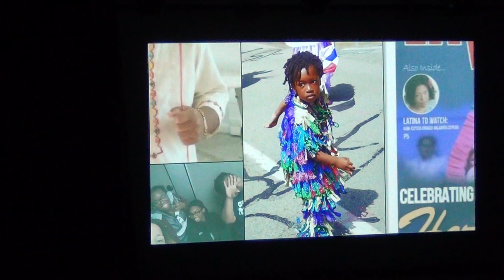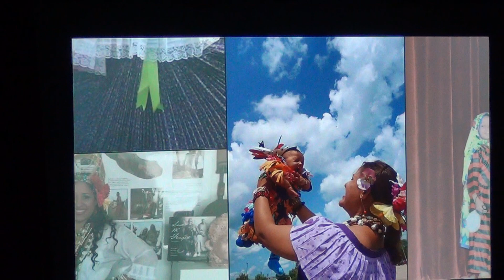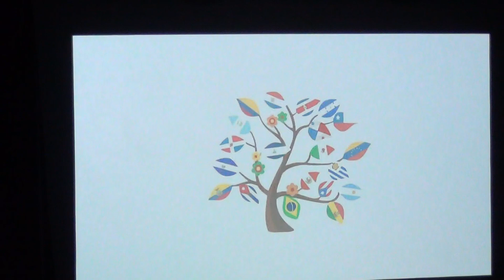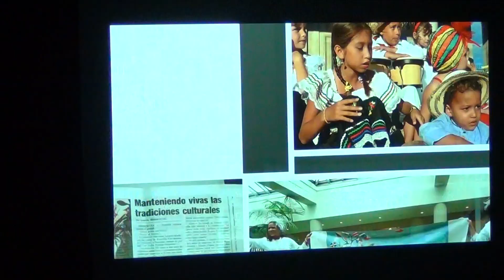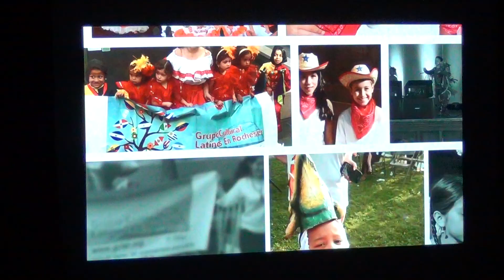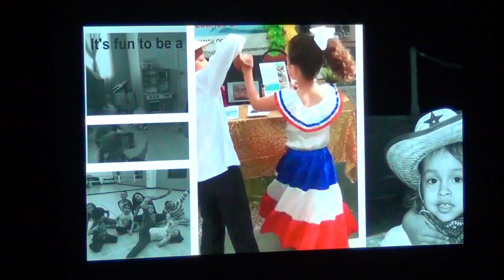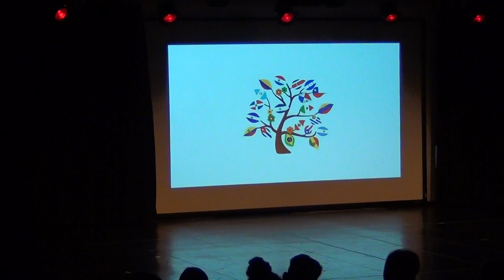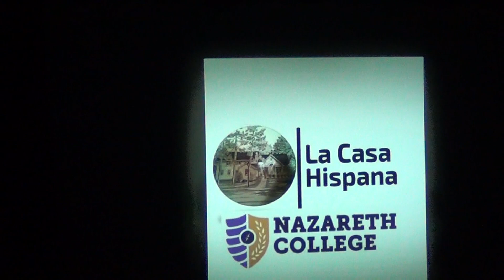GCLER Celia Vive part 4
Dance Tribute
To Salsa Queen
Celia Cruz
January 5th, 2019
Nazareth Art Center

Que Le Den Candela
Album: Irrepetible, 1994
Program: Viva Panamá
Choreographed by: Shirley Bittlingmaier
Performed by: Tanisha Baptiste, Anna Baptiste, Dalysha Baptiste, Evelyn D’Agostino,